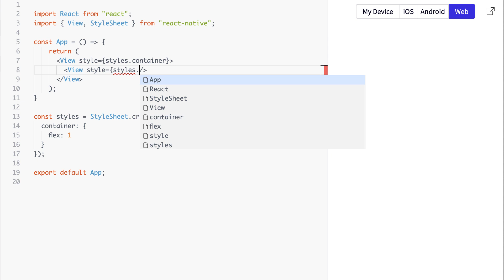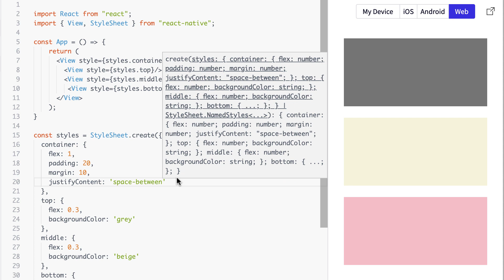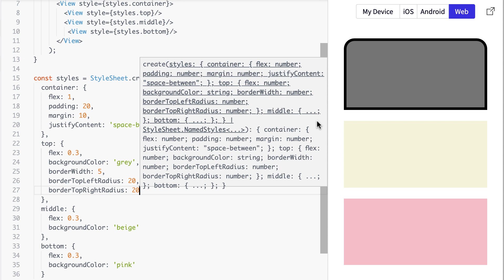React Native: View Style (Handle Style View Quick)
- In this video, I show you How to View Style (Handle Style View Quick) in React Native